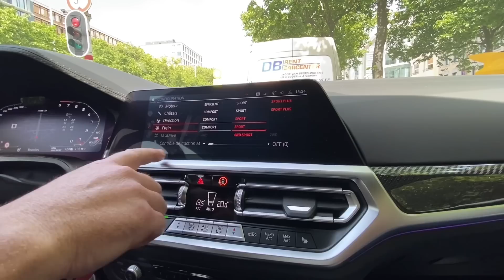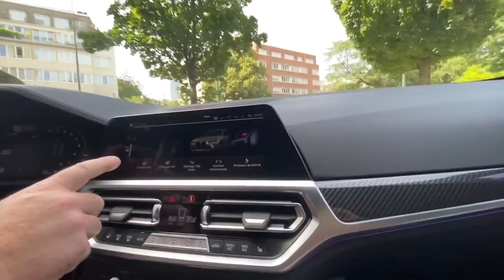M3 XDRIVE +650HP +AKRAPOVIC 🥵 BRUTAL LAUNCH CONTROL + DRIFT 😰 IL DÉSACTIVE LE XDRIVE ET DRIFT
Si vous souhaitez présenter votre voiture contactez-moi sur mon Instagram : @brussels_spot

Chaque dimanche à 17h une présentation 😇
Et souvent en semaine à 17h un vlog 😈

Commandez votre parfum pour voiture sur : car-fragrance.com